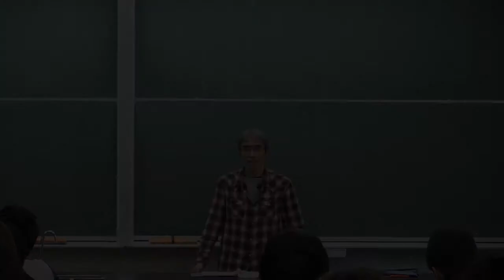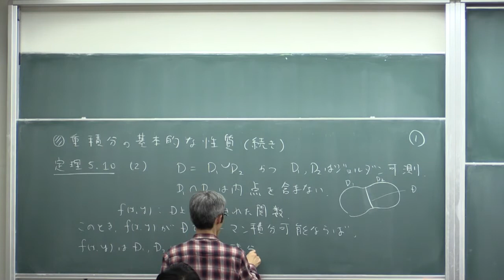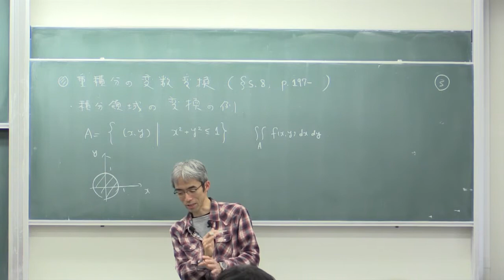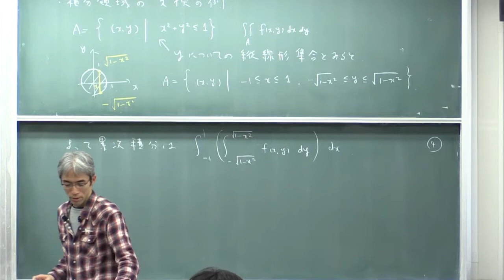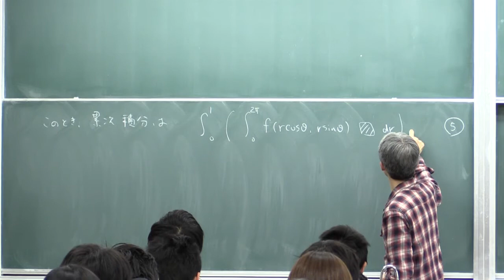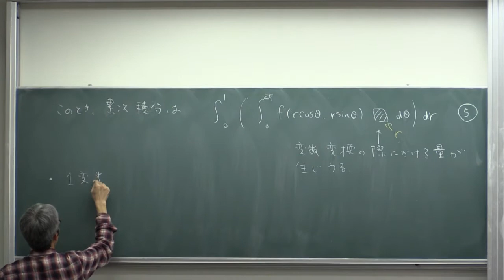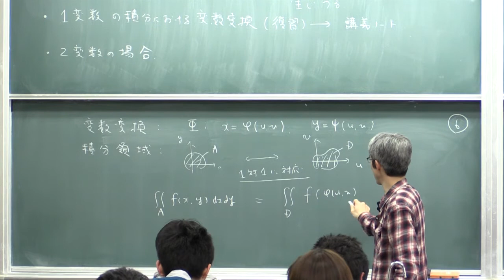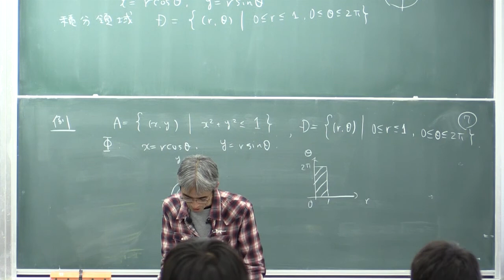微積分II (2015) (22) 重積分の変数変換 (1)